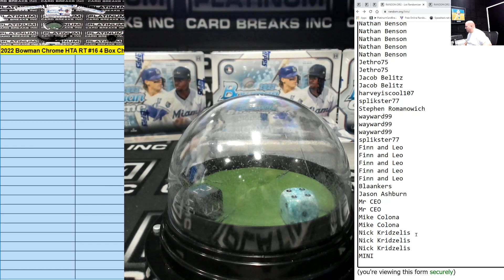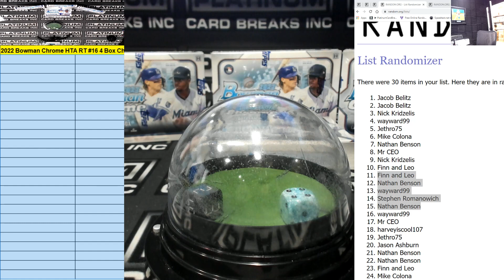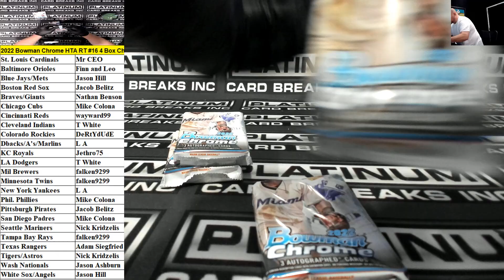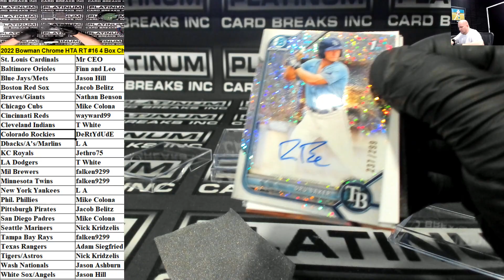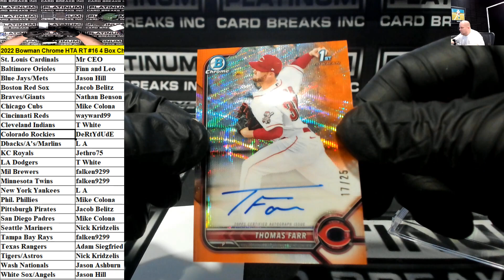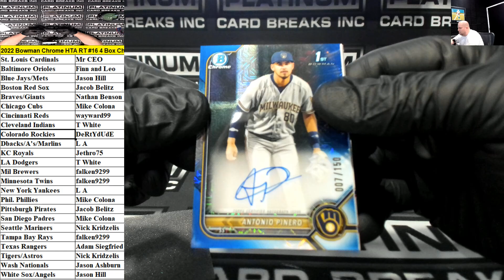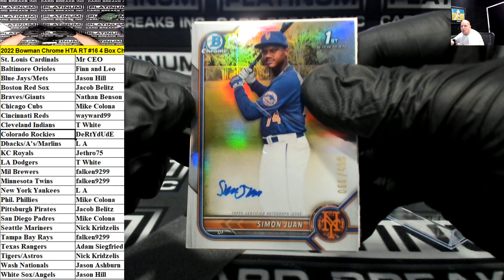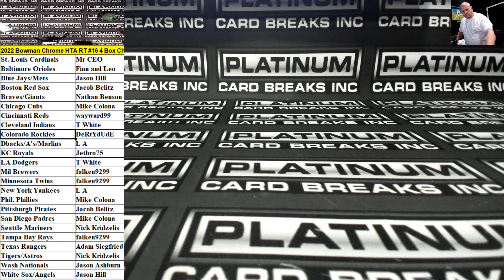2022 Bowman Chrome HTA RT #16 4 Box Chatter Drop